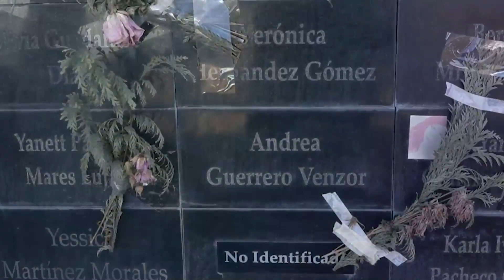Nuevo León se conmociona ante el feminicidio de Bionce Amaya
NuevoLeón ocupa el 5° lugar de la lista con presuntos delitos de feminicidio. El caso de DebanhiEscobar destapó la crisis de violencia de género que viven las mujeres. Hoy, la entidad se conmociona ante el feminicidio de Bionce Amaya